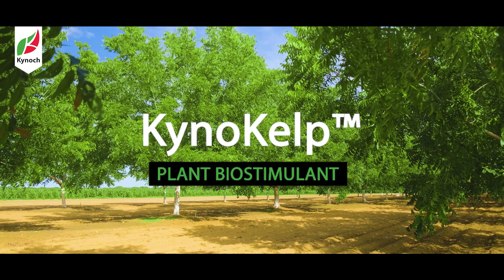Unlocking Nature's Secret: KynoKelp from Kynoch Fertilizer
Unlocking Nature's Secret: KynoKelp

Discover the power of KynoKelp - Kynoch's revolutionary green liquid seaweed suspension that's transforming the way we nourish our crops!

🌊 What is KynoKelp?
Derived from the kelp species Ecklonia maxima along the Atlantic coast of Southern Africa, KynoKelp is packed with essential macro and micro-elements. This natural wonder is a game-changer for plant growth and vitality!

KynoKelp can be applied as foliar feeding or soil application, providing your plants with a nutrient-rich boost. It enhances root growth, aids in stress tolerance, and promotes overall plant health. Say goodbye to weak roots and hello to robust, resilient crops!

🍅 Why choose KynoKelp?
Unlike traditional fertilisers, KynoKelp goes beyond mere nutrition. It strengthens roots, improves nutrient absorption, and reduces water consumption - leading to healthier, more productive plants and increased yields. Plus, it's eco-friendly and safe for the environment!

Dosage and application vary based on crop type, growth stage, and environmental conditions. Our handy dosage guide ensures you get the most out of every application, whether you're maintaining plant health or combating stressful conditions.

🌞 When to use it?
For optimal results, apply KynoKelp in the early morning or late afternoon. And remember, always conduct a miscibility test before mixing with other fertilisers and adhere to recommended application rates.

KynoKelp® M314 (Act 36 of 1947)